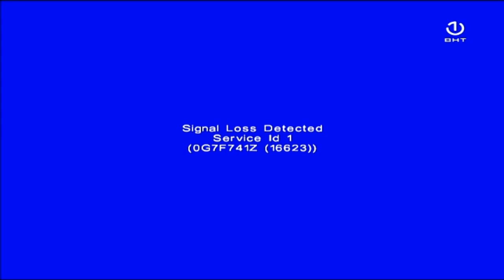BHRT - BHT1 HD - Identitet - TV Ident song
BHRT - Identitet - Ident song
BHT 1